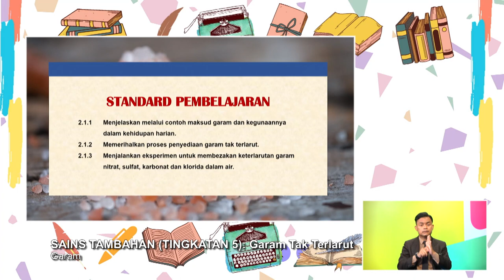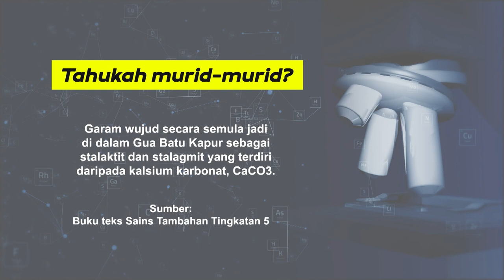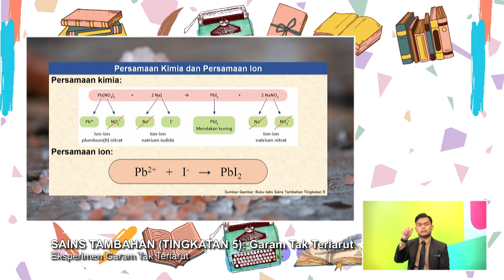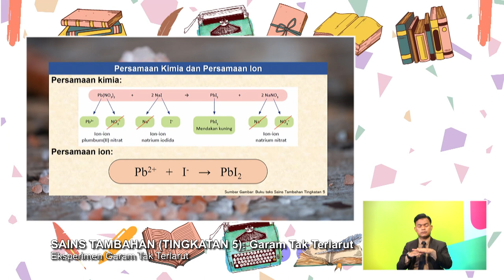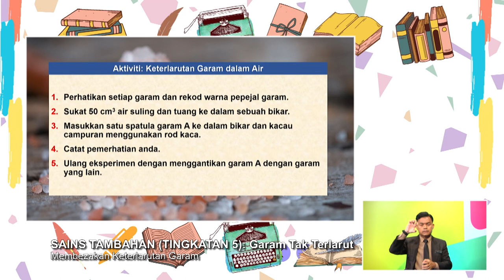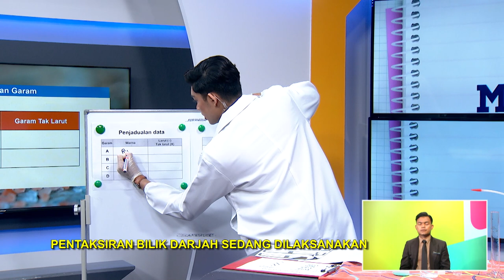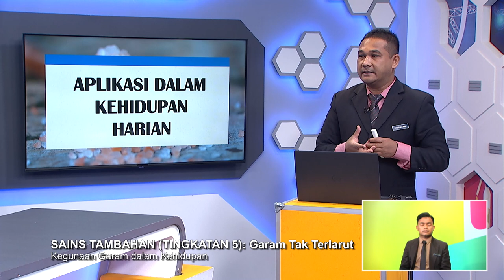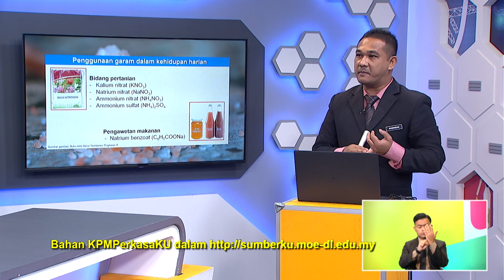DidikTV Men Atas 2022 Ep 100 Sains Tambahan Tingkatan 5 Garam Tak Terlarut